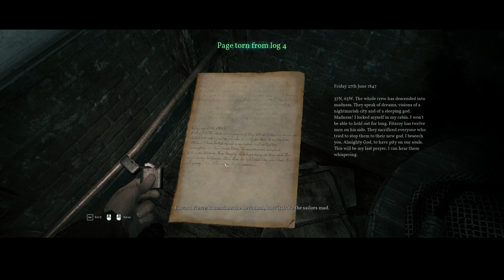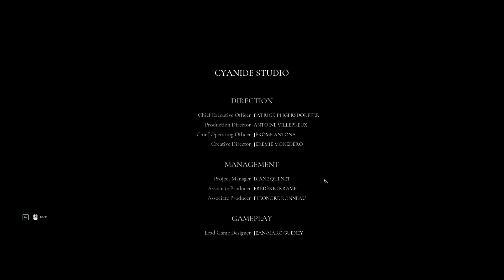Call of Cthulhu (2018) with @Doepfish (Dual Stream) - Ch 11-14 (Ending)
Chapter 11 - Darkwater Port (and Police Station)
Chapter 12 - Darkwater Police Station: 10:24
Chapter 13 - Abandoned Whaling Station: 18:10
Chapter 14 - Costal Cave: 40:00
The End: 54:01